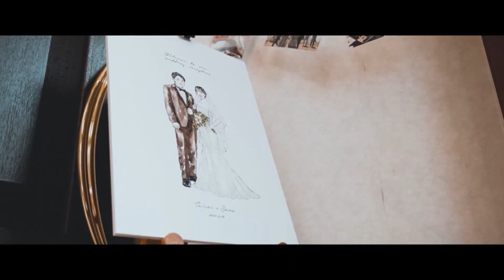【ララシャンス迎賓館】高知の結婚式場 アイケイケイウェディングが行う結婚式の動画